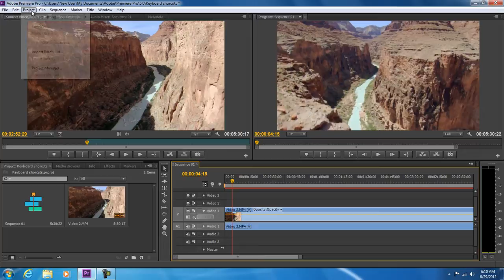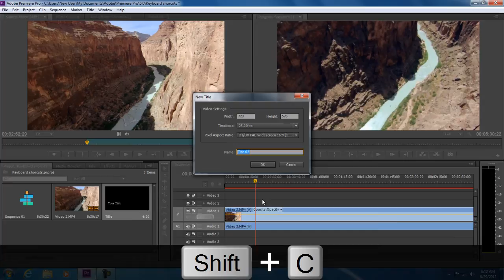How to Customize Keyboard Shortcuts in Adobe Premiere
Shortcuts are a great way to save time while working with any application and different editing softwares use different shortcuts to perform specific tasks. In this tutorial, we will guide you on how to customize the keyboard shortcuts in Adobe Premiere.
If you are transitioning from another software to Adobe Premiere, customizing the premiere keyboard shortcuts can come in handy to define the workflow according to your needs.

Step 1 -- Opening up the Keyboard Shortcuts Window
First of all, simply open up the edit menu and click on the "keyboard shortcuts" option.

Step 2 -- Keyboard Layout Presets
With that done, a new window will open up displaying all the premiere keyboard shortcuts.

Right at the top, you have different keyboard presets available. If you click on the drop down menu next to the Keyboard Layout Preset option, you can choose from the different options available. So if you are used to Final Cut Pro or any of the previous versions of Adobe Premiere, you can choose that option and the keyboard shortcuts will change accordingly.

Step 3 -- Editing Individual Shortcuts
Moving on, you can even customize all the premiere shortcuts individually. For example, in the screenshot below you will notice that we have opened up the "New Title" section. To change a keyboard shortcut of any individual task, which in this case is Default Crawl, all you have to do is select that option and click on the Edit button below.

With that done, the shortcut field will become editable. Now you have to type the shortcut you want for this function. For example, we will put in "Shift C" over here and save the changes made by clicking on OK.

Step 4 -- Testing
With that done, let's move back to the timeline and let's test out the changes made. If we press the Shift C key now, you can see that the new title window opens up. In the screenshot below, we have opened up the title type options and you can see that the type is automatically set to crawl. That means the shortcut has been changed successfully.

In the same way, you can change all the premiere shortcuts individually for each and every different feature within the application.